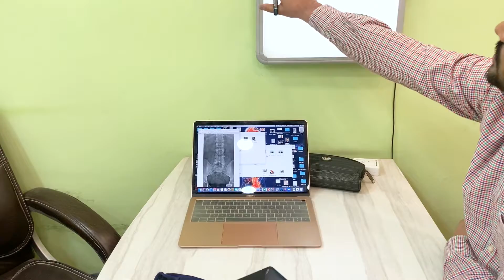Chiropractor in India Gave a Perfect Solution For Leg Pain, Back Pain & Stiffness |Dr. Harish Grover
Hey Guys! I am Dr. Harish Grover and I am Posture and Spine Alignment Specialist, well-known as a Chiropractor in Gurgaon.

My client was feeling back pain, leg pain, and stiffness in the back for the last 2 years. He wasn't able to do the basic task and was really fed up.

Within a few sessions of Chiropractic treatment by the best Chiropractor in India, he felt relaxed and felt an instant improvement.

And, if you have any queries related to the treatment comment down on the video, I will try to help you with the best assistance.